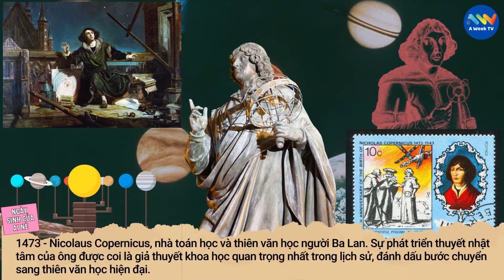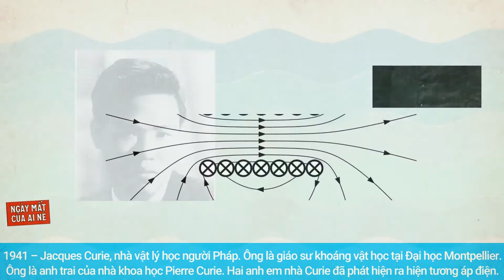19 Tháng 2 Là Ngày Gì? Hôm Nay Là Ngày Sinh Của Nicolaus Copernicus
19 Tháng 2 Là Ngày Gì? Hôm Nay Là Ngày Sinh Của Nicolaus Copernicus
SỰ KIỆN
1878 – Thomas Edison được cấp bằng sáng chế cho máy hát đĩa.
1949 – Nhà thơ Ezra Pound được trao giải thưởng Bollingen đầu tiên bởi Quỹ Bollingen và Đại học Yale.
1986 – Trạm vũ trụ Hòa Bình của Liên Xô được phóng thành công lên không gian, trạm hoạt động cho đến năm 2001.
Sinh
1864 – Đồng Khánh, vua nhà Nguyễn (m. 1889).
1743 – Luigi Boccherini, nghệ sĩ violon và nhà soạn nhạc người Ý (m. 1805)
1981 – Vitas, ca sĩ người Nga
1473 - Nicolaus Copernicus , nhà toán học và thiên văn học người Ba Lan (mất năm 1543)
Mất
2005 – Huy Cận, nhà thơ Việt Nam (s. 1919)
2015 – Harper Lee, nhà văn người Mỹ, tác giả cuốn Giết con chim nhại (s. 1926).
1941 – Jacques Curie, nhà vật lý học người Pháp (s. 1856)